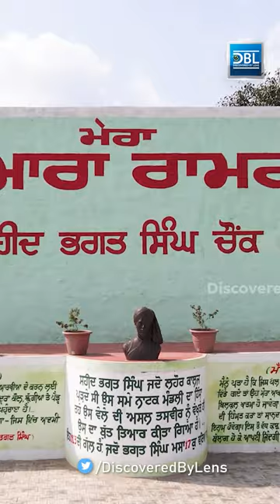“ਮੈਂ ਪਿੰਡ ਰਹਿ ਕੇ ਨੌਜਵਾਨਾਂ ਨੂੰ ਇਹ ਹੁਨਰ ਸਿਖਾਉਣਾ ਚਾਹੁੰਦਾ ਹਾਂ”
Description :- Janak Singh, a resident of village Ramgarh in Barnala district of Punjab, is a talented sculptor. Janak Singh has done his post graduation in sculpture but this journey was not so easy for him. The financial conditions of the house were so bad that there was no money even to pay the college fees. Janak Singh's family also had to sell their live stock to pay his college fees. Now Janak is a successful sculptor. He has done many projects of Chandigarh, Punjab and Rajasthan Govt. Now his artworks sell for millions. Unlike other artists, Janak Singh wants to build an art studio in his own village so that economically weaker children can get an opportunity to hone their art.

Edit - Manpreet Singh
Camera - Manpreet Singh
Content Copyright - Discovered By Lens©